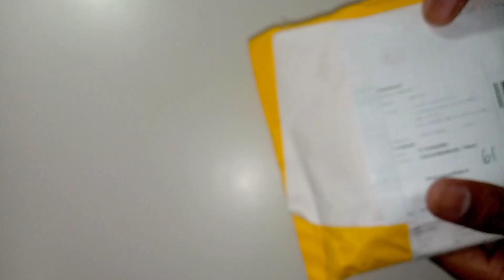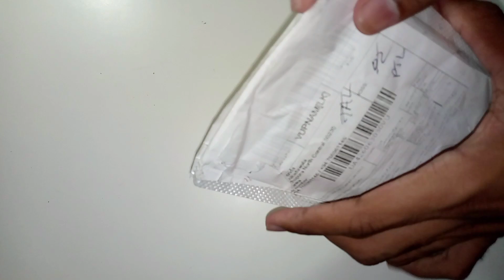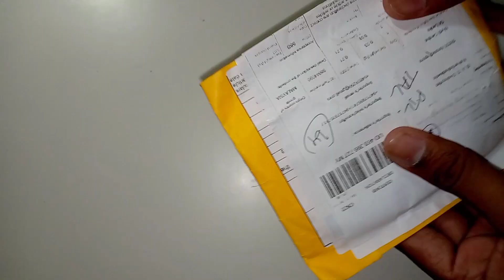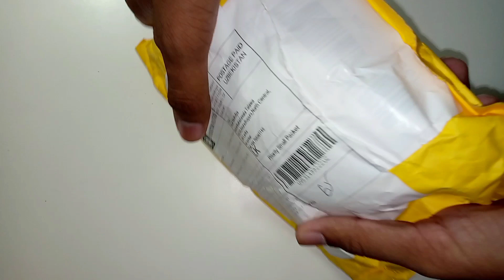Aliexpress එකෙන් ගෙන්නපු Products Unbox කරලා බලමු | Adeesha Sahan | Sinhala | 2022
❎කලින් වීඩියෝ වල ලින්ක් පහලින්

❎ වීඩියෝ අනිවාර්යයෙන් Share කරලා දිගටම එකතු වෙලා ඉන්න Online Shopping ගැන හැමදේම ඉගෙනගන්න...